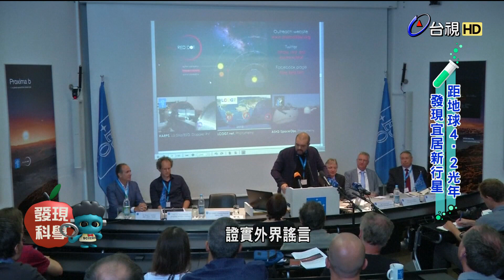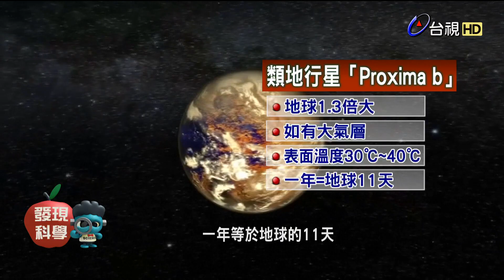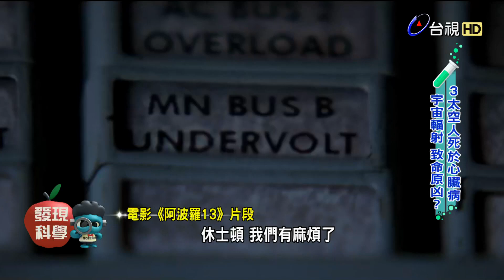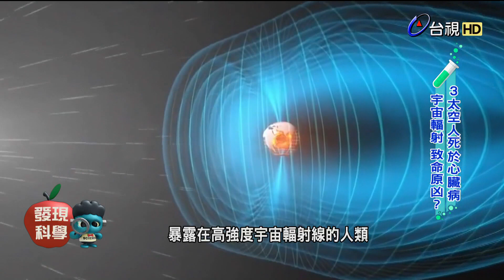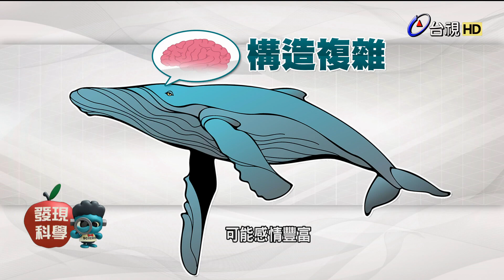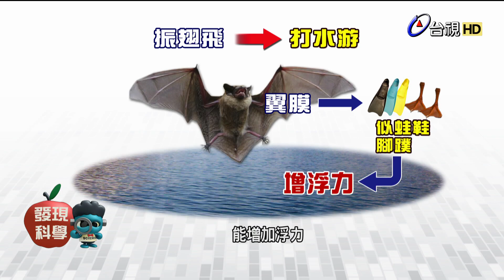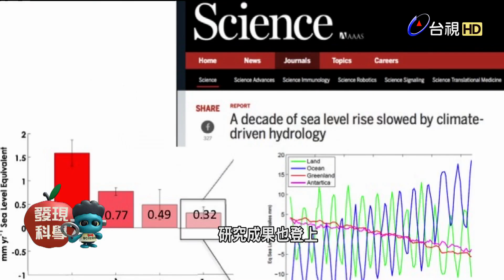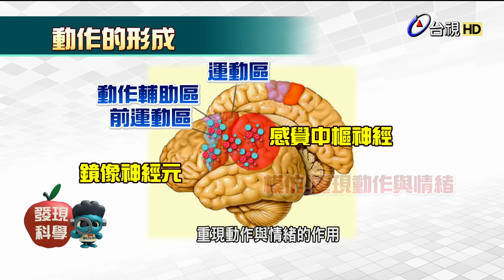發現科學 2016-10-08 類地球行星